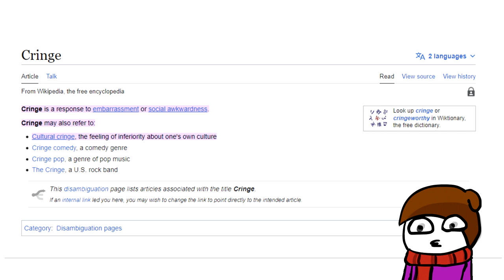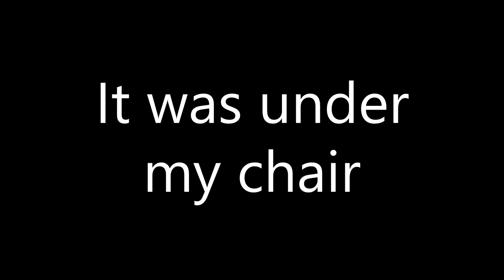Cringe (Animation)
Hi there, I'm begginer in animation industry so don't expect too much from me, but I guarantee you that I will improve my drawing and animating skills in no time, so please stay tuned)

This video is a little part of stories that i have you to introduce, it's part 1 (and part 2 will come to you if you'll like it.

If you have ANYTHING to share with me I'm encouringing you to type it in the comments, literally everything you want, best comments will land in the end of the next video.

Is anyone here?

(cringe is playing Odin honestly, if you're reading this and know what i mean type banana in comments, idk why, just go ahead and do it!!!)